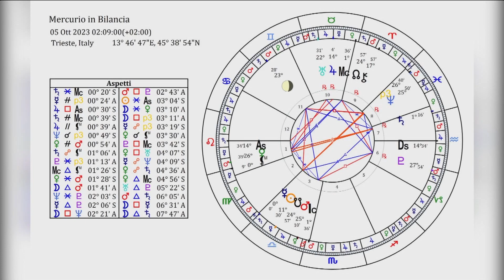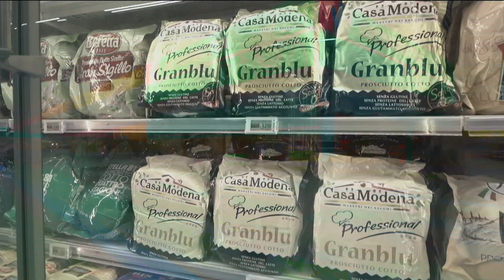MAGAZINE | 2 OTTOBRE 2023